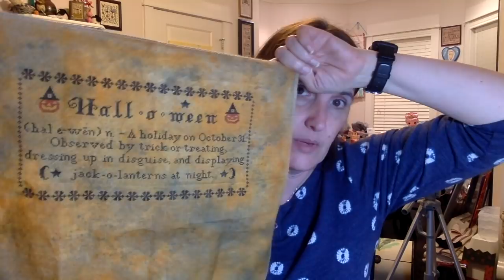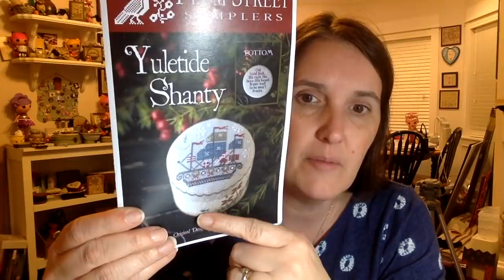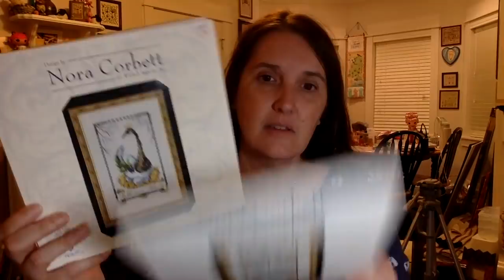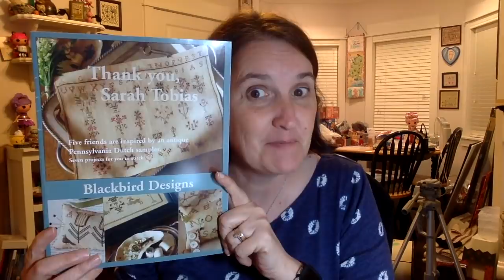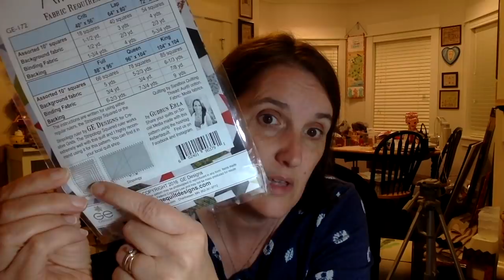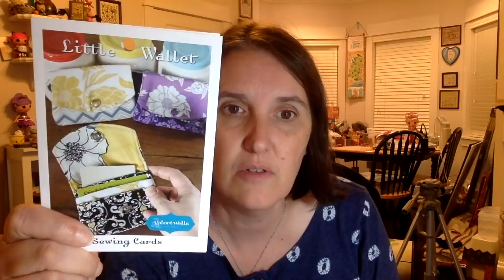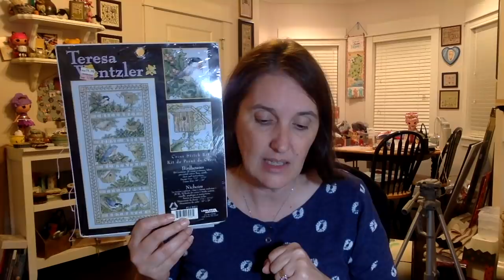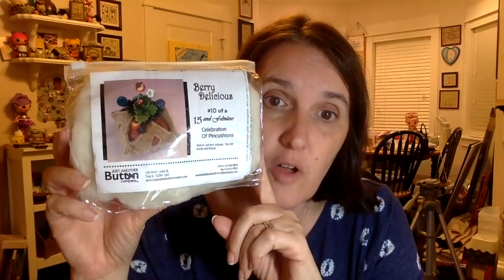Flosstube #27 October Update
Trip to Boston, retreat in Minnesota!  So much to share...